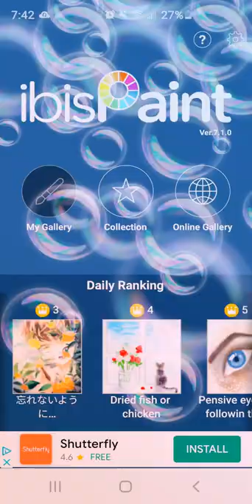Thanks but I am sorry (short) :((((((